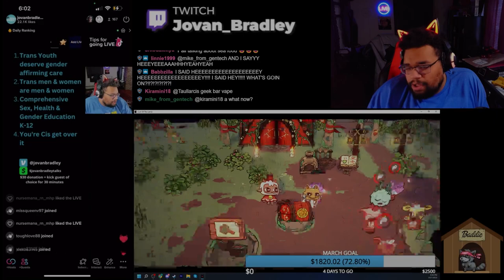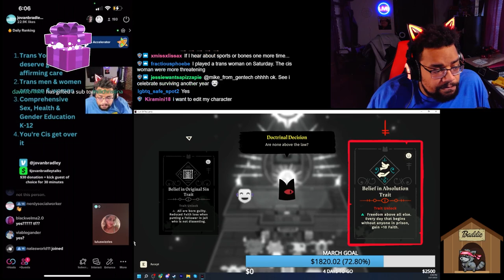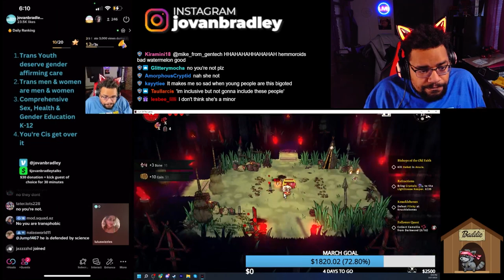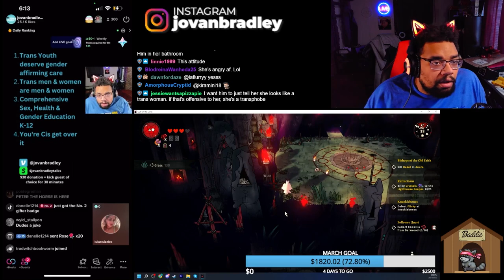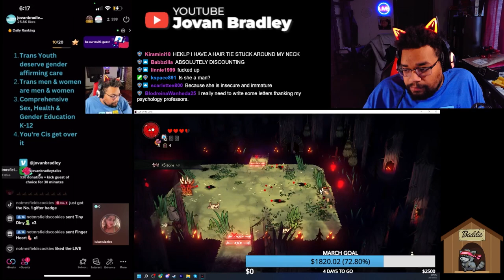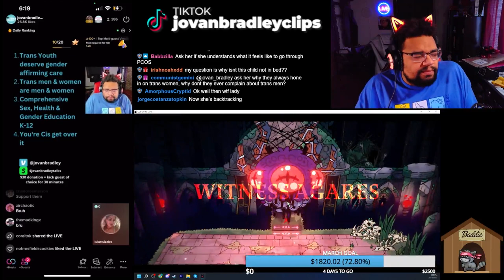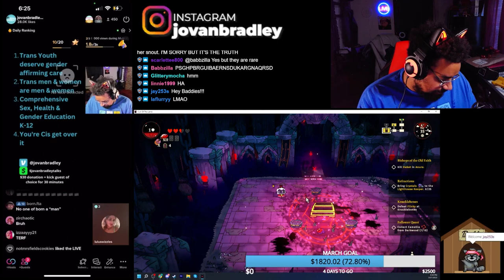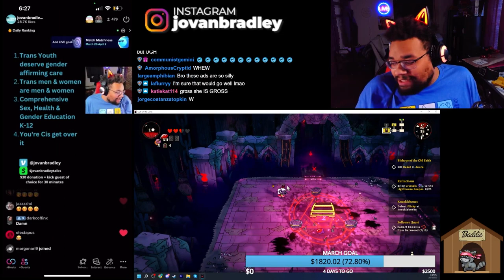Teenage TERF Wants Segregation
I really tried with this one guys